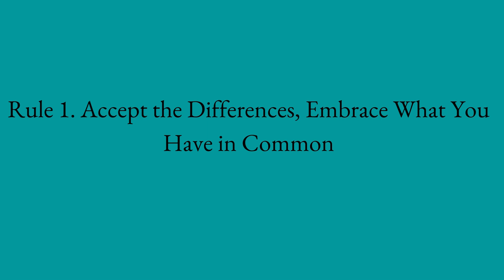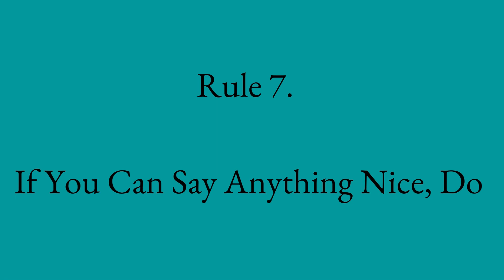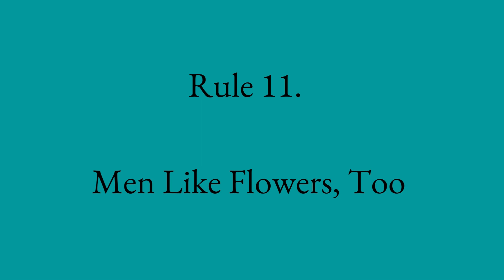The Rules of Relationships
Here in this video, I am going to be sharing with you 10 rules for relationships, from the book, the rules of love by Richard Templar.

Time Stamps:
00:00 Intro
00:38 Accept the Differences, Embrace What You Have in Common
01:48 Be the First to Say Sorry
02:36 You Make a Choice Every Day
03:15 Keep Talking
03:38 Don’t Belittle Your Partner
04:17 Never Stop Trying to Be Attractive
04:52 If You Can Say Anything Nice, Do
05:37 Don’t Be a Nag
06:16 If Little Things Annoy You, Say So—with Humor
07:13 Know When to Listen and When to Act
07:55 Men Like Flowers, Too